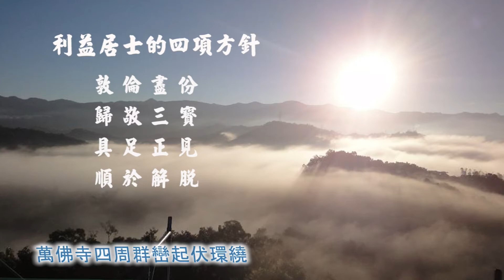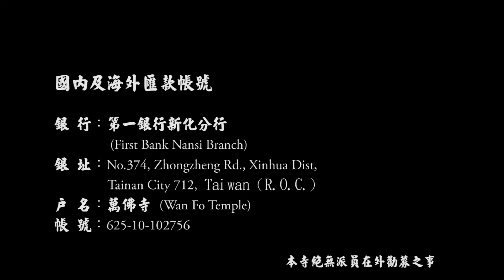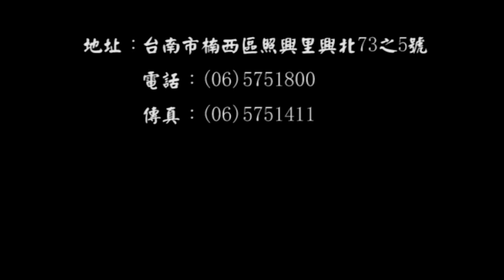淨心誡觀法24-2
淨心誡觀法